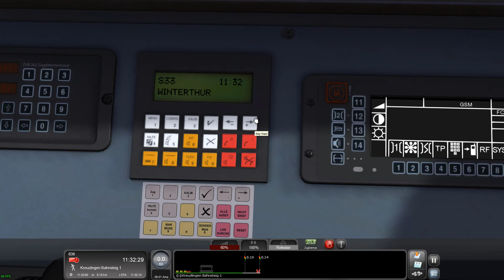Erstes Video | trainspotter_dl